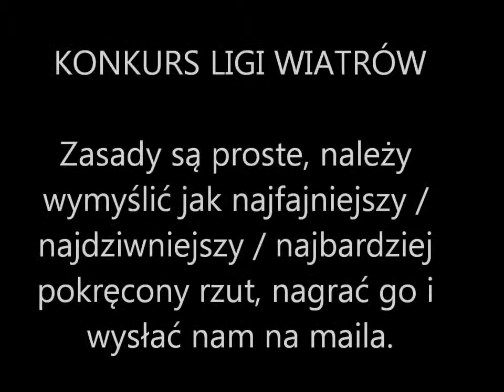KONKURS Liga Wiatrów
Instrukcje w wideo.